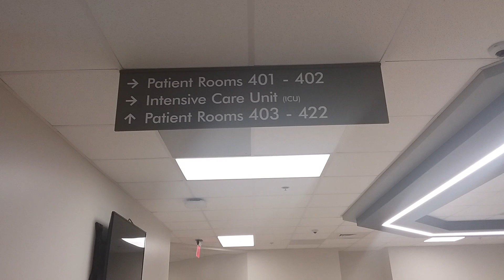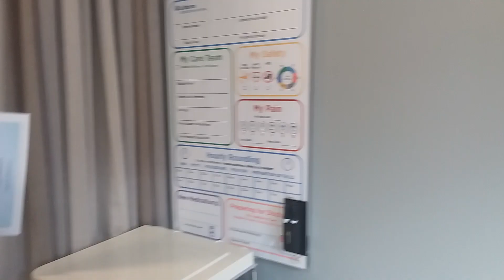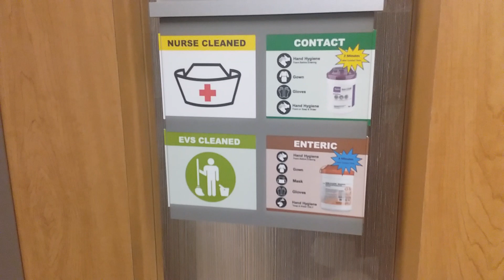raw footage part 3 wesley tv at Lutheran opening